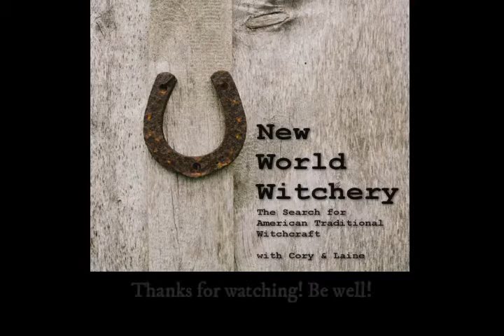January 2019 Contest Winners and News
We announce our January contest winners for the journals from Datura Dreamings and share some news and updates about the months ahead.